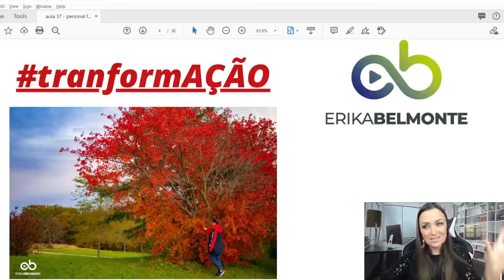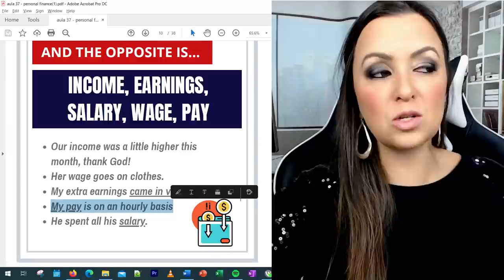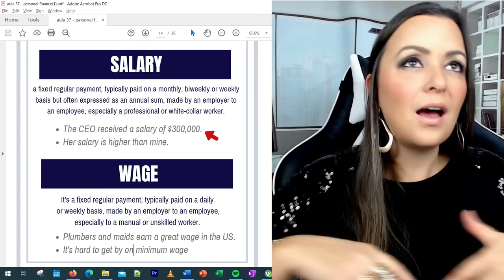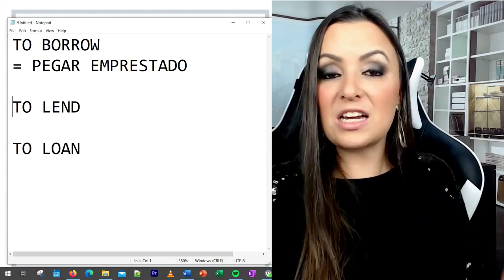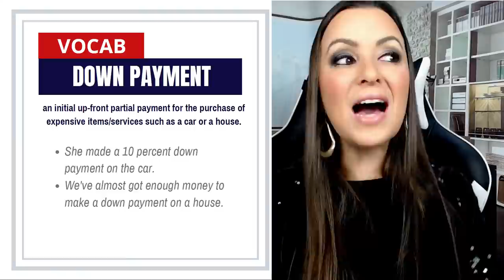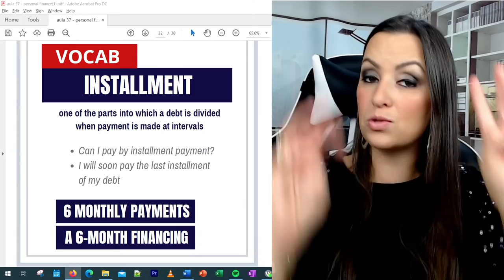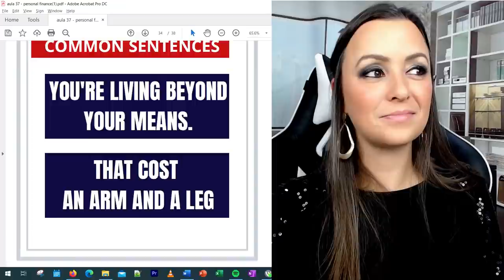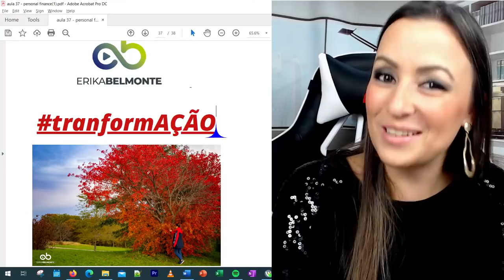PERSONAL FINANCES em inglês | ÚLTIMA AULA!!!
E para encerrar este ciclo de aulas de inglês, vamos falar sobre PERSONAL FINANCES! Sim, finanças pessoais em inglês. Uma aula recheada de muito vocabulário e expressões relacionadas, além de NOVIDADES! Não perca!  🔴NOVA TURMA DO MEU CURSO ONLINE DE INGLÊS NO FINAL DESSE ANO.
Se você gosta da minha metodologia, da forma como eu ensino e quer algo estruturado, detalhado e com TODO o MEU suporte, deixe o seu email no meu site que assim que eu abrir, entrarei em contato contigo. Venha ser o meu aluno.

🔴ERIKA NA AMERICA SQUAD - Conteúdo exclusivo no meu Telegram, além de ficar sabendo primeiro das novidades, receber os links das reprises, videos e material gratuito:

Assine meus English Bites. Áudios 100% em inglês que eu mesma escrevo, gravo e envio 3x por semana no seu WhatsApp junto com a transcrição por R$ 24,90.

ERIKA NA AMERICA PODCAST - Ouça ja!

00:00 - 14:31 - INTRO
14:32 - 15:54 - PERSONAL FINANCES
15:55 - 19:40 - EXPENSE
19:41 - 22:49 - INCOME / EARNINGS / SALARY / WAGE / PAY
22:50 - 24:40 - TO COME IN HANDY
24:41 - 28:21 - PAY x PAYMENT
28:22 - 34:50 - SALARY x WAGE
34:51 - 36:45 - SALÁRIO MÍNIMO NOS EUA
36:46 - 40:28 - VALOR DE U$ 100 EM CADA ESTADO (MAPA)
40:29 - 42:45 - TO CUT BACK ON EXPENSES
42:46 - 43:46 - TO TRIM THE BUDGET
43:47 - 47:45 - TO GET A LOAN
47:46 - 51:48 - MAKE ENDS MEET
51:49 - 56:17 - WE NEED TO WATCH OUR PENNIES
56:18 - 56:48 - I'VE BEEN SAVING MY PENNIES
56:49 - 57:36 - WE'VE SPENT EVERY DIME WE HAD
57:37 - 59:12 - DOWN PAYMENT
59:13 - 1:01:52 - MORTGAGE
1:01:53 - 1:03:25 - INTEREST
1:03:26 - 1:10:08 - INSTALLMENT
1:10:09 - 1:13:45 TO SAVE
1:13:46 - 1:15:46 - COMMON SENTENCES
1:15:47 - 1:16:48 - QUOTE
1:16:49 - 1:38:29 - OUTRO